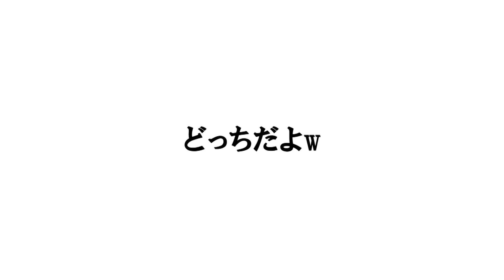真・硬水と軟水を比べてみた動画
前回の失敗はこちら